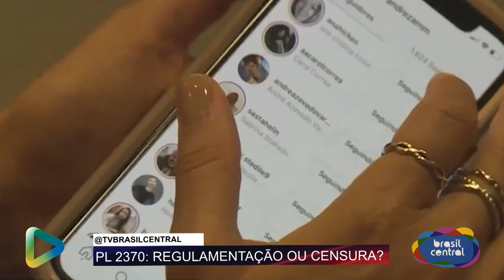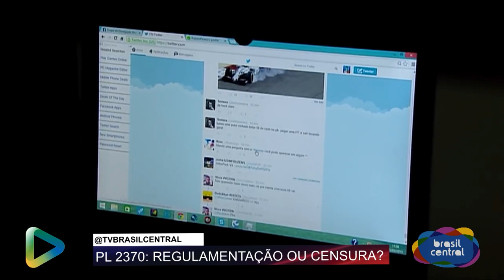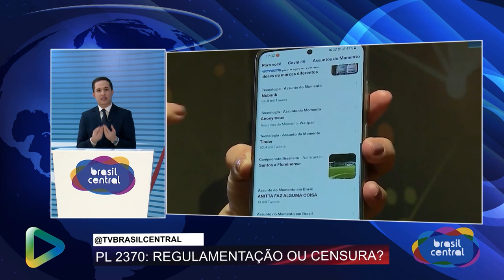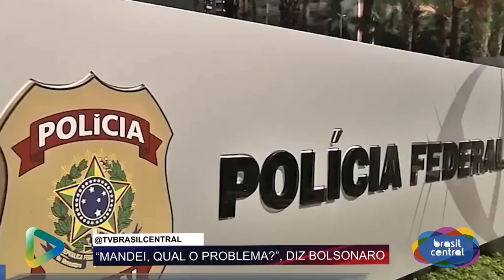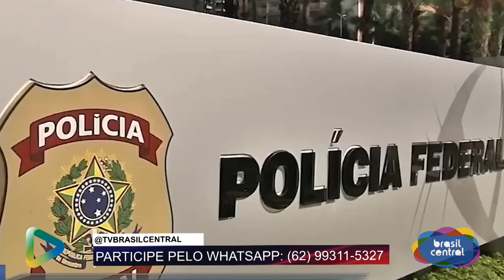BOLSONARO SERÁ PRESO?